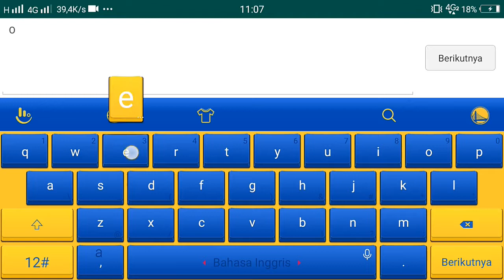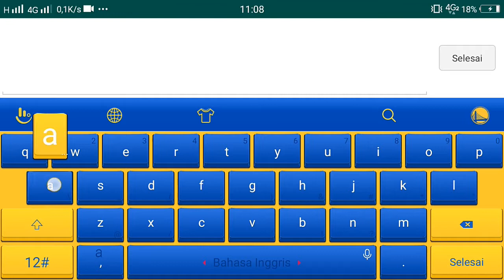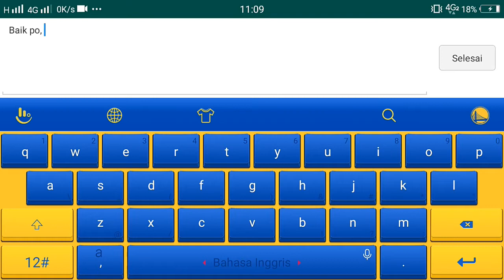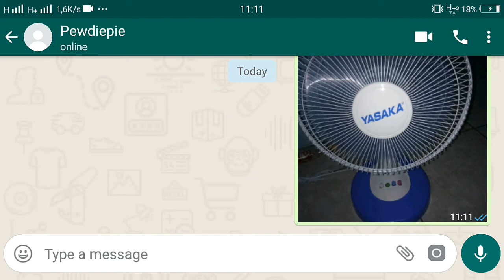Cara membuat chatting palsu di whatsapp tanpa edit